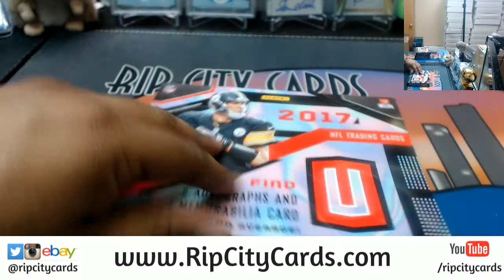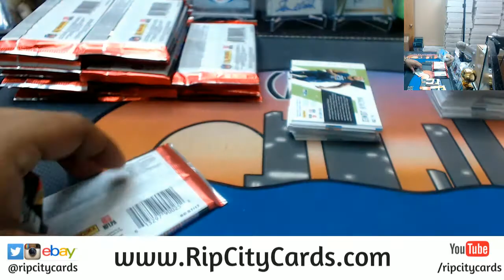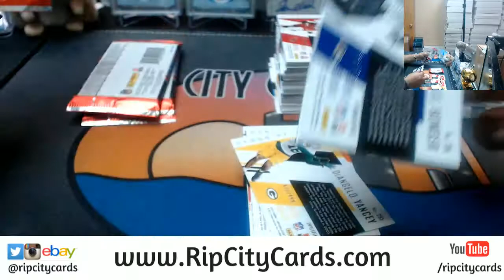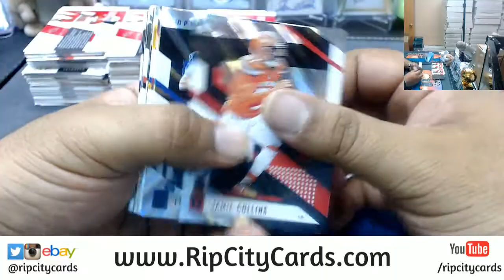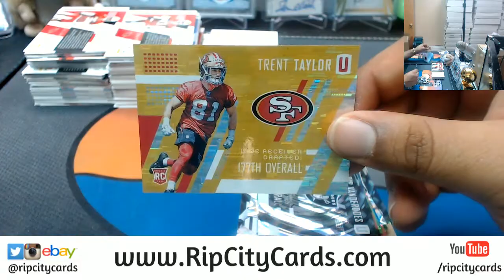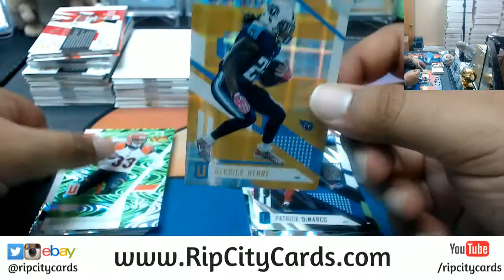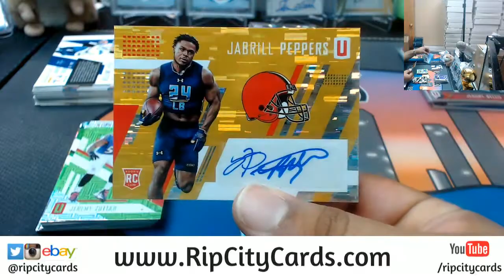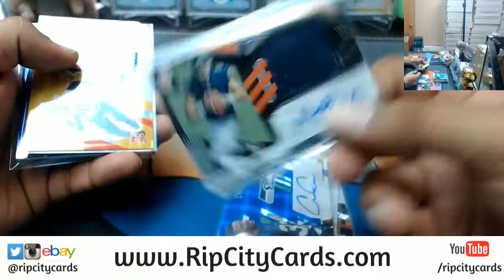2017 Unparalleled Football 4 Box #18 eBay